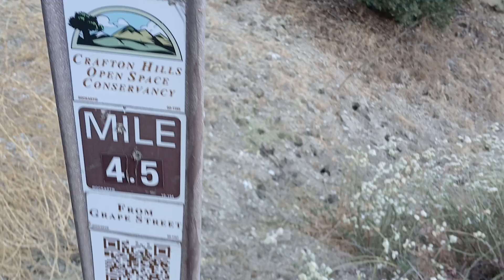Las Amigas me mostraron este lugar para caminar ⛰️🚶‍♀️🚶‍♀️🚶‍♀️🚶‍♀️🥰muy bonito aqui 🌏gracias ❤️♥️❤️